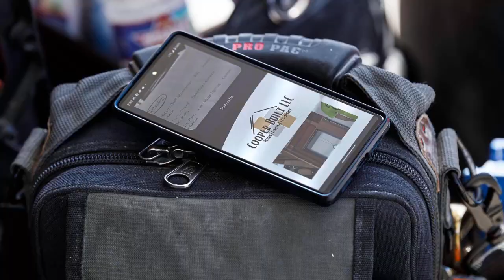Installing Cameras at the Gas Staion